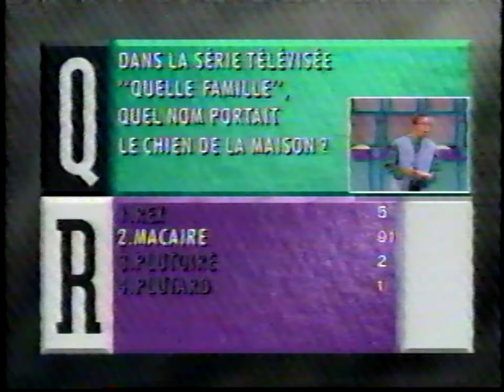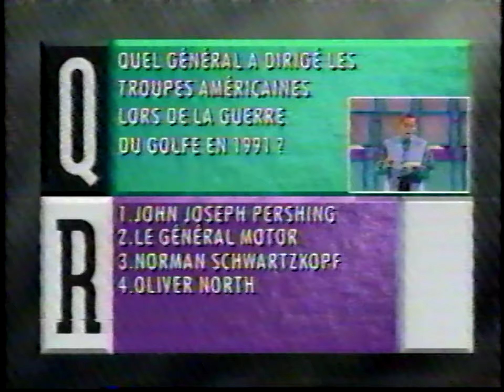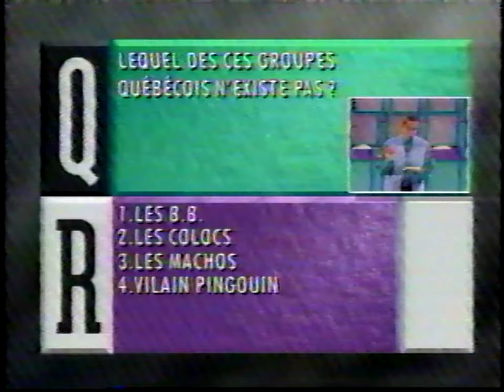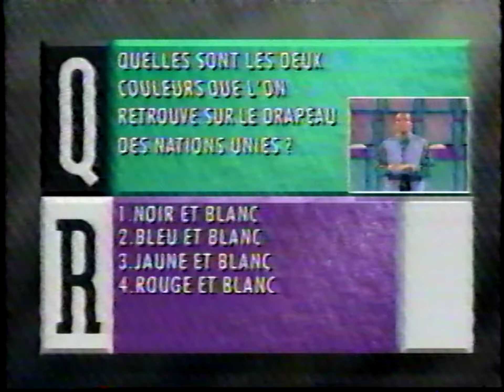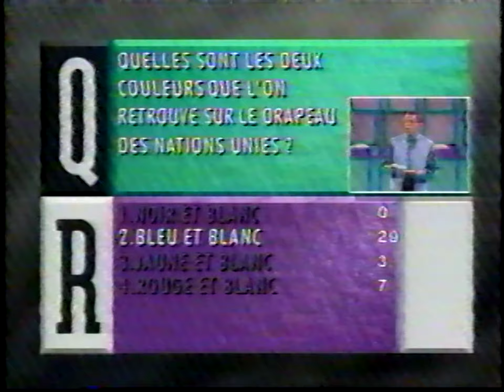Que Le Meilleur Gagne - Episode Inconnu (Début seulement)